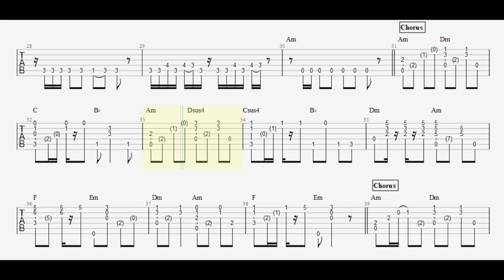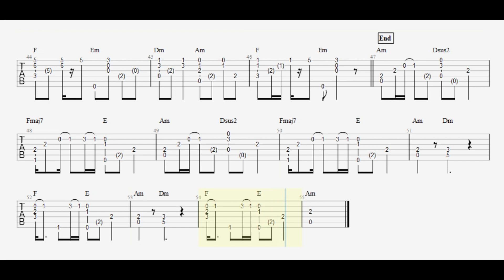Rammstein - Sonne Fingerstyle cover for acoustic guitar || video tab || free PDF || arr. by Kaminari